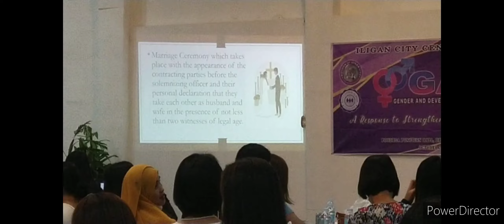THE LEGALITY OF MARRIAGE